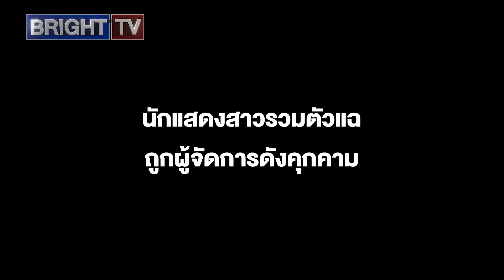สุดช็อก!! กัน จอมพลัง พาดาราสาวแจ้งจับ ผู้จัดการดังล่วงละเมิด